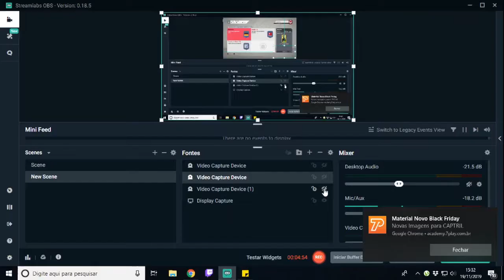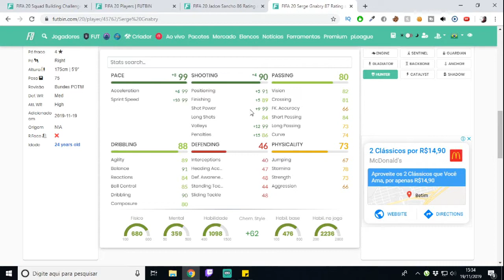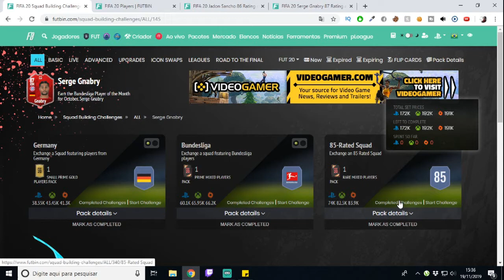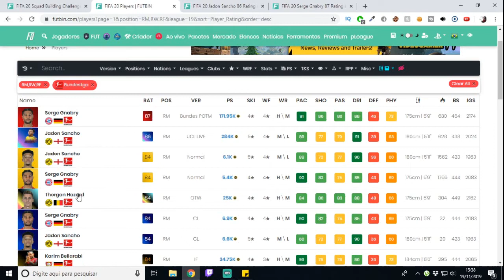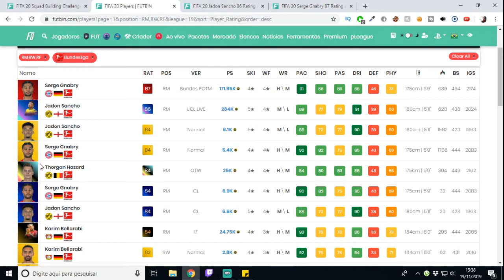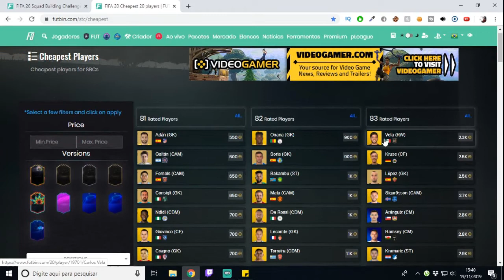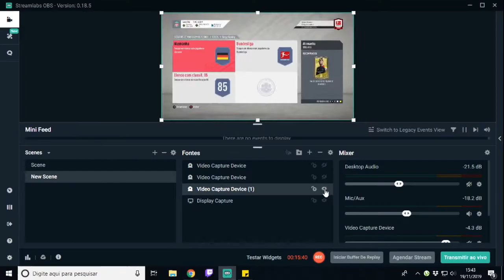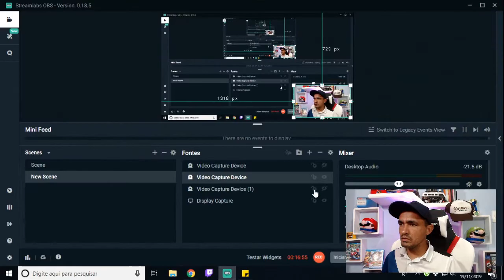Fifa 20 Ultimate Team: DME Gnabry POTM da Bundesliga Vale a Pena?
SEJA NOTIFICADO DIRETAMENTE NO SEU WHATSAPP SEMPRE QUE A LENDA COMEÇAR UMA LIVE OU POSTAR CONTEÚDO NOVO... Fifa 20 Ultimate Team: DME Gnabry POTM da Bundesliga Vale a Pena?

Um pouco atrasado, mas sim... Hoje a EA mandou o DME POTM de outubro de 2019 e para a surpreza de muitas veio o Gnabry  ao invés do Lewandowski que sem nem uma sombra de dúvidas foi o melhor jogador de outubro da Bundesliga.

Nesse vídeo vamos fazer uma analise da carta POTM do Gnabry  e vamos chegar também a conclusão se vale a pena fazer este DME, confira!